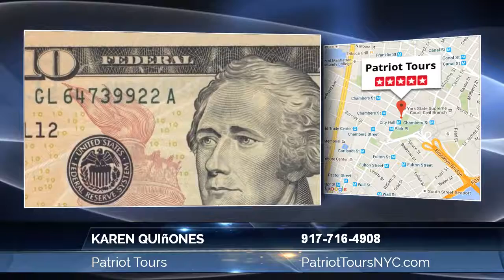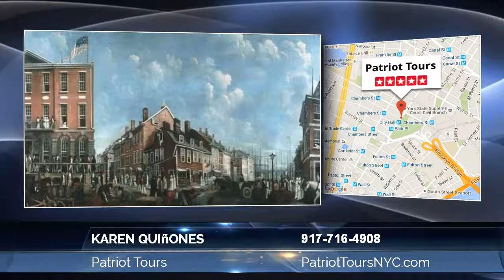Karen Quinones Of Patriot Tours How To Create An Historic New York City Walking Tour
Karen Quiñones Of Patriot Tours New York NY 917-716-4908: Talks about how she creates a new Lower Manhattan Walking Tour In New York City.  She uses examples from her new 5 Star Alexander Hamilton Tour.

For more information on this topic can contact Karen Quiñones at:

Patriot Tours
Broadway & Warren St

People often assume that it's pretty easy to put together a historic tour.  You just walk around and talk about the places you are seeing.  And, for some tour companies, they don't put much effort into it.  Their tours are usually pretty boring and you end up wondering why you didn't just walk around by yourself to see the various sites.

I recently created a new NYC tour focused on the life of Alexander Hamilton.  Some of the people who have already enjoyed the tour asked me about how I put it together.  They said they had never been on a tour that went as deep into the lives and times of the characters involved.

They were amazed at all the work I put into creating a new tour. Most other companies hire kids or actors with very little knowledge of their subjects, and the tour is put together with a minimum of research.  I was told that others would be interested in the kind of work and amount of effort that goes into creating a great tour that is both educational and entertaining.  People should remember the experience forever.

Corporate tour companies pick a subject or neighborhood, then hand it off to an intern to spend a day or two researching on the internet, write a script, then hand it off to guides to memorize and perform.

At Patriot Tours, I personally pick a subject and spend a couple of months doing in-depth research that adds to my already expert knowledge of NYC History.

We don't just google info on a few sites.  We use resources available at research libraries like the NY Public Library and NY Historical Society, often pouring through original documents, newspapers and period books. Many of the books and documents are only found in their non-circulating, research-only private collections.

We select historic figures and events which are the most interesting and relevant to what’s happening today.  We then hand select and scan documents and prints to show on the tour.   We gather more background information than we could ever possibly use on the tour itself, but it allows us to answer 98% of the questions our guests may have.

Next, we select the sites by walking through the tour area and finding the most interesting historical landmarks to keep the tour both exciting and interesting.  And, of course, we plot it out so that it's easy and fully accessible for everyone, young, old, or even those who are disabled.

The next step is to assemble the story.  In the grand tradition of storytelling, we weave together a storyline that ties together the people, events and sites relevant to the subject, whether it's the American Revolution, Civil War or Hamilton and Burr.

Then we again walk through the tour route, making sure the stories and sites make sense and that the story narrative moves logically from tour stop to tour stop.

In the end, our guests have fun while learning about this great city's history.  This is the kind of tour that you will quote and reminisce upon for years to come.

At Patriot Tours, our specialty is historic tours of lower Manhattan, and talking about the Civil and Revolutionary wars as well as our new 5 star Hamilton and Burr tour.  New York has an incredibly rich history as a center of American history.  I personally run the tours, and I'll not only include the general history, but will talk about the lives and affairs of the people involved, and sometimes we really do talk about affairs.  We bring history to life in the very same spot where it happened centuries ago. For those that want to learn more, you can simply go where you can learn about our tours as well as see some of the sites and subjects you'll discover on the tour.

American history and New York City are my passions.  I love giving these unique tours, and I have hundreds of testimonials from past clients who love the tours as well.